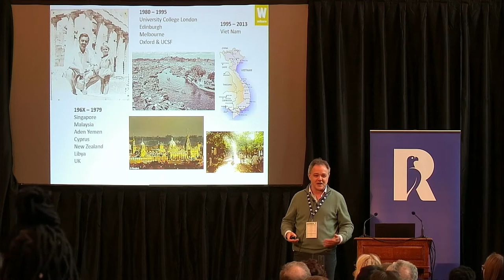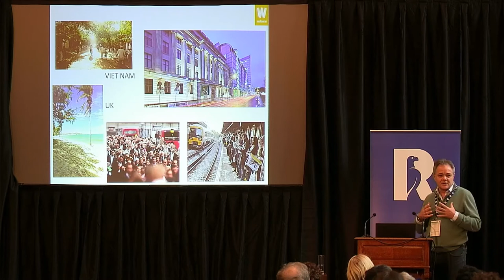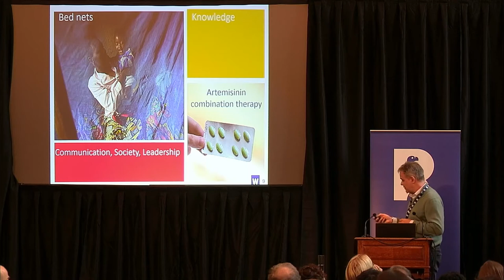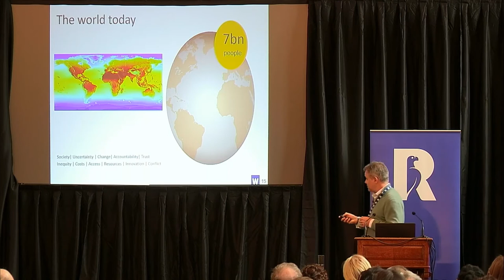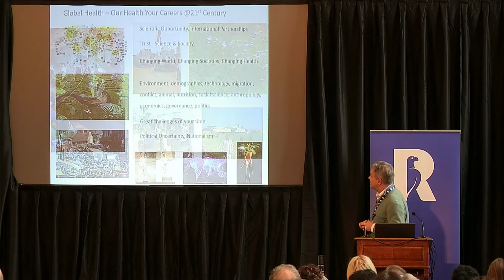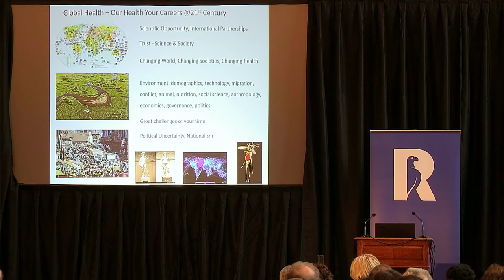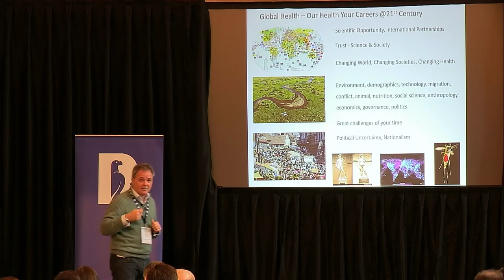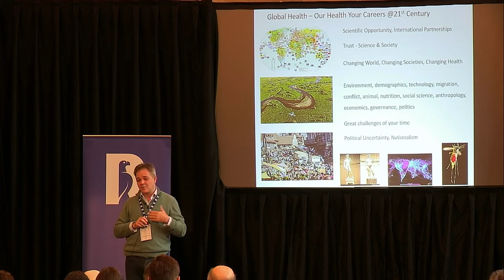Professor Sir Jeremy Farrar, Keynote speech, Rhodes Healthcare Forum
Professor Sir Jeremy Farrar - Director of the Wellcome Trust speaks on 'The role of academia in promoting health for all' at the 4th Rhodes Healthcare Forum.